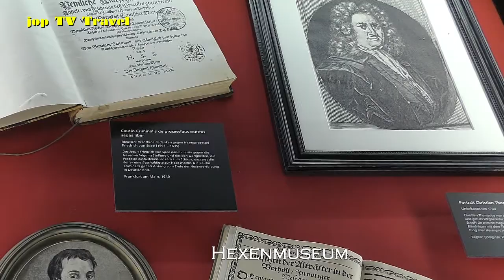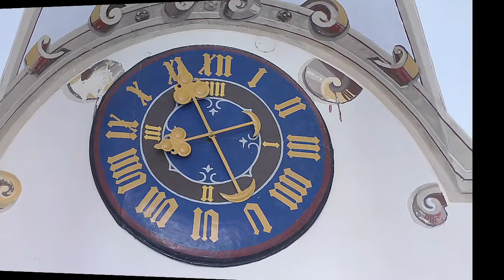Rundgang durch die Riegersburg in 15 Minuten Steiermark Österreich jop TV Travel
Inhalt
Riegersburg
Aufgang zur Burg
Cillitor
Annentor
Lichteneggertor
Pyramidentor
Burgtaverne
Wenzeltor
1. Burghof
Burgschmiede
2. Burghof
3. Burghof
Burgbrunnen
Aussicht von der Burg
Hexenmuseum
Burgmuseum
Rittersaal
Weisser Saal
Burgkapelle
Waffenmuseum